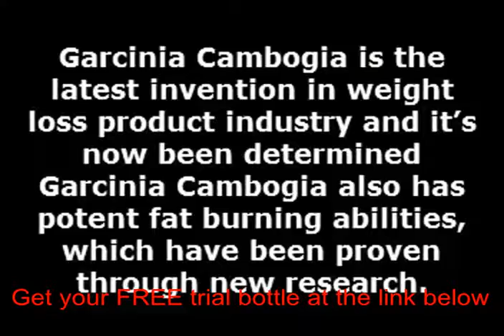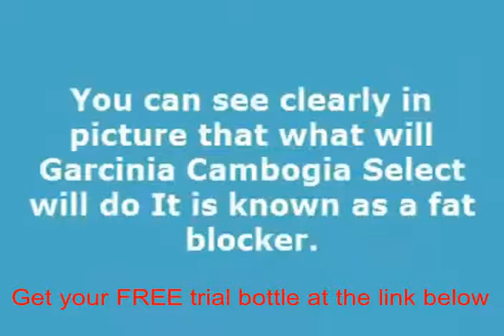Adverse side effects of garcinia cambogia